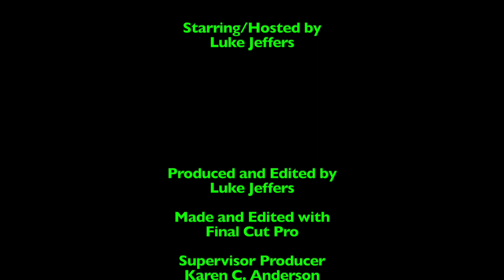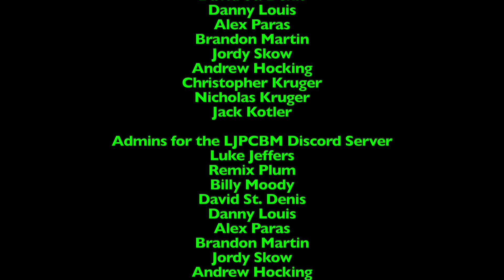Ripley's Believe it or Not! - Episode 597 - To Die For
This episode was originally made, filmed, edited, and recorded on February 25th, 2022 using Final Cut Pro!